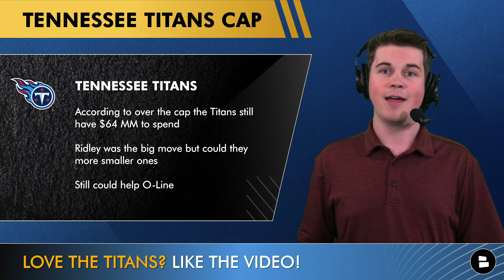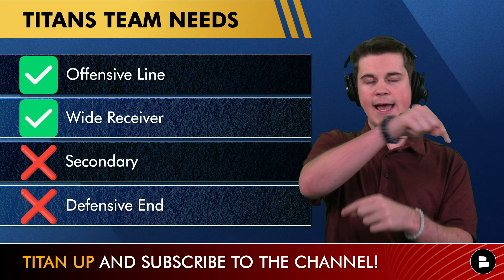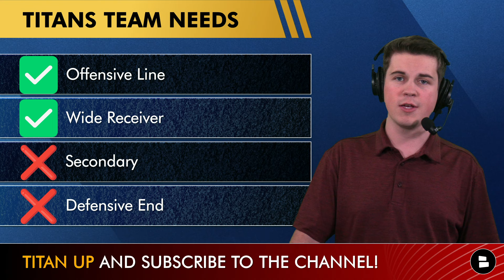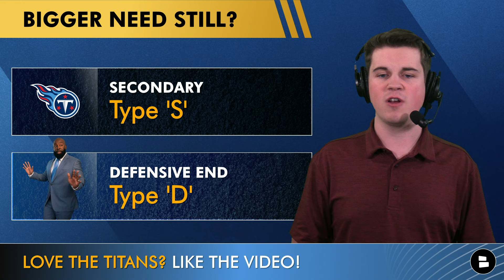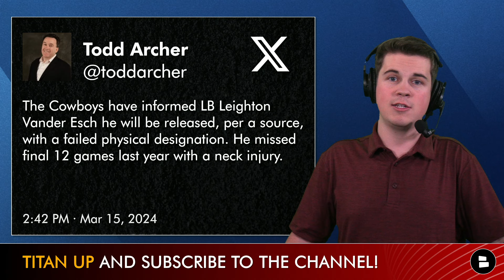Tennessee Titans Rumors After SIGNING Calvin Ridley! More Moves To Come + Andre Dillard CUT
Titans rumors are in FULL swing on day 5 of NFL Free Agency. WR Calvin Ridley headlines a new Titans roster along with C Lloyd Cushenberry. How will Ridley and Cushenberry fit into their respective Titans depth charts? Plus, who are some NFL free agent targets the Titans could still sign ahead of the 2024-25 NFL season? @chatsports host Jace Andrews breaks it all down on today’s edition of Titans Today!

If you are excited by the moves that Ran made… LIKE THE VIDEO!

Tennessee Titans 2024 NFL Free Agency Moves:
- Calvin Ridley: Signed
- Lloyd Cushenberry: Signed
- Chidobe Awuzie: Signed
- Azeez Al-Shaair: Left to Houston Texans
- Sean Murphy-Bunting: Left to Arizona Cardinals
- Tony Pollard: Signed
- Aaron Brewer: Left for Miami Dolphins
- Denico Autry: Left for Houston Texans
- Derrick Henry: Left for Baltimore Ravens
- Kenneth Murray: Signed
- Nick Folk: Re-signed
- Mason Rudolph: Signed
- Nick Westbrook-Ikhine: Re-signed
- Julius Chestnut: Re-signed

Calvin Ridley highlights & stats for the Jacksonville Jaguars during the 2023 NFL Regular Season: 76 receptions, 1,016 yards, 8 TD, 13.4 YPC

Click that share button to get this show out to more Titans fans!

NEXT - More Tennessee Titans YouTube videos:
- BREAKING: Titans Sign Calvin Ridley In 2024 NFL Free Agency + Signing QB Mason Rudolph | Titans News

Check out our main channel here at Chat Sports for additional NFL YouTube content throughout NFL Free Agency, the 2024 NFL Draft and more

Top free agents still left:
- #1: Justin Simmons, S
- #2: Tyron Smith, OT
- #3: Mike Williams, WR
- #4: Chase Young, DE
- #5: Stephon Gilmore, CB
- #6: Jadeveon Clowney, DE
- #7: Quandre Diggs, S
- #8: Julian Blackmon, S
- #9: Xavien Howard, CB
- #10: Tre’Davious White, CB

Titans Today questions for YOU - get your takes in below:
- BIGGER NEED STILL? Secondary - Type ‘S’ Defensive End - Type ‘D’-
- PICK AN EDGE RUSHER Chase Young - Type ‘C’ Jadeveon Clowney - Type ‘J’

Titans 2024 NFL Draft Picks:
- Round 1
- Round 2
- Round 4
- Round 5 (via MIN)
- Round 6
- Round 7 (via CAR)
- Round 7 (via PHI)

Join the NOTI GANG and never miss breaking Titans news